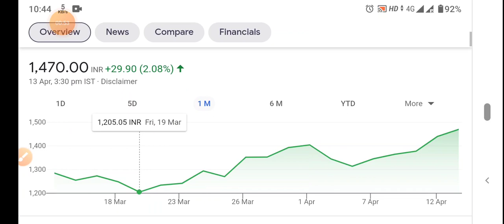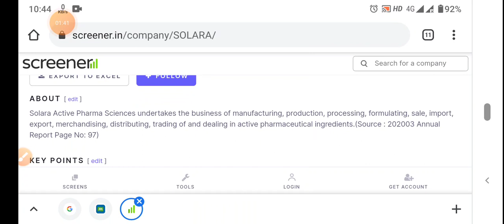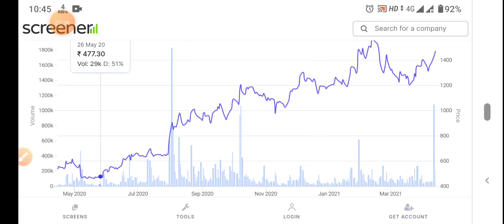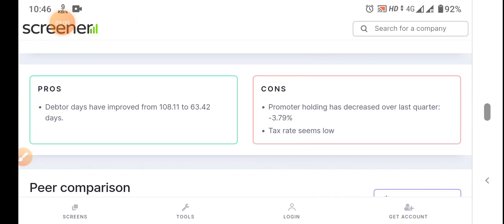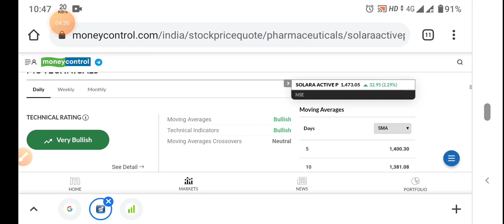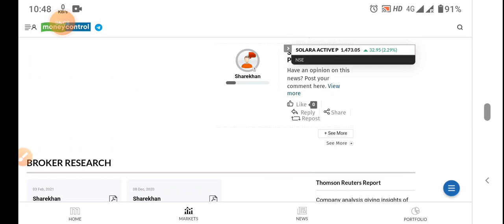Solara Active Pharma Sciences Ltd Latest Share News in Hindi । जल्दी करो....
Solara Active Pharma Sciences Ltd

Created By:-

Swamijis Vlog